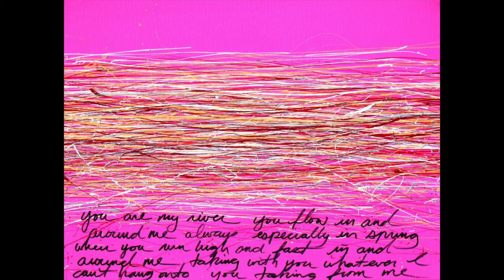Art work by Anishnabe artist Mark Seabrook, Private Collections.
Paintings and drawings now in Private Collections.  Acrylic on canvas, on canvas board, and mixed media (art journals).  Slideshow, no sound.  End photo:  the artist and his daughter.